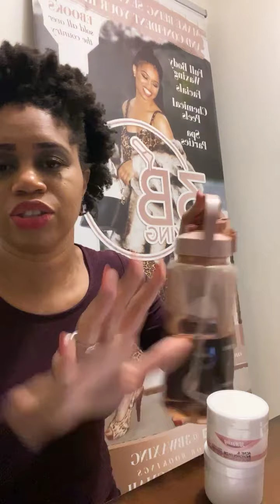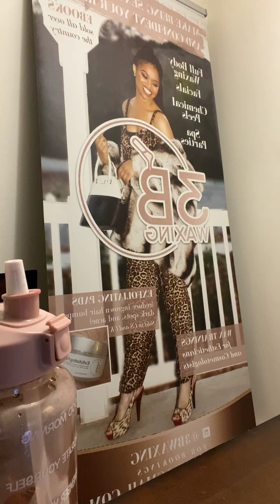Value of seeing an esthetician